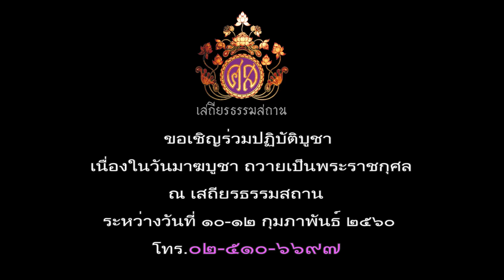ธรรมชาติอันแท้จริง ณ กรุงอิสลามาบัด ประเทศปากีสถาน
"70 ปี 70 ล้านความดี อนุสาวรีย์มีชีวิตถวายพ่อ"
เวลา 05:58 น. ทุกวันเสาร์ - อาทิตย์ ออกอากาศวันที่ 05 ก.พ. 60
ผลิตรายการโดย เสถียรธรรมสถาน 20170205 s